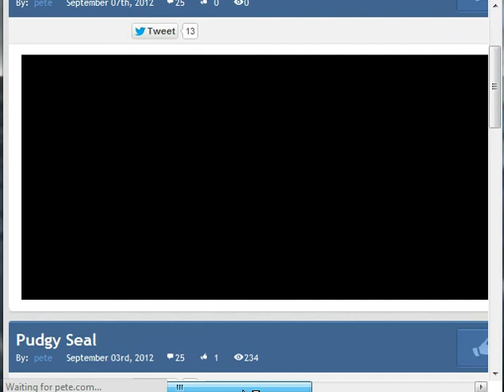nyan win!!!-slender ep.4